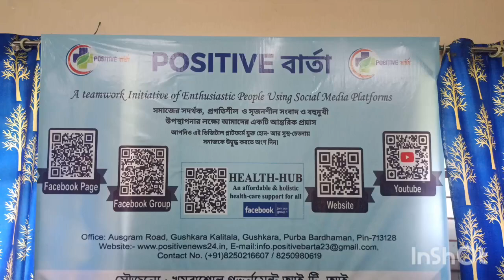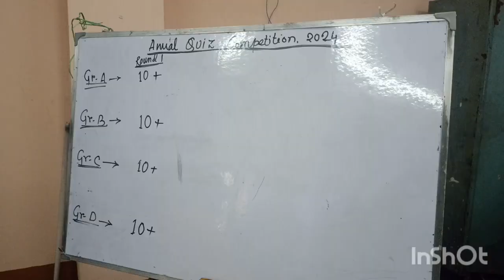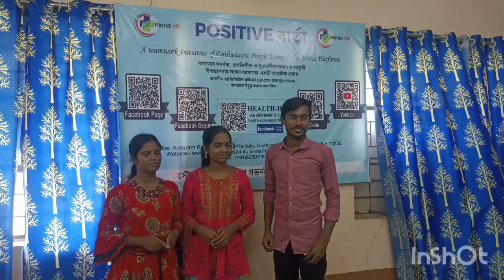খয়রাশোল সরকারি শিল্প প্রশিক্ষণ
খয়রাশোল সরকারি শিল্প প্রশিক্ষণ এ___  ছাত্র/ ছাত্রীদের নিয়ে আজ  পজিটিভ বার্তার তত্ত্বাবধানে একটা কুইজ প্রতিযোগিতার আয়োজন করা হয়েছিল  তারি কিছু মুহূর্ত